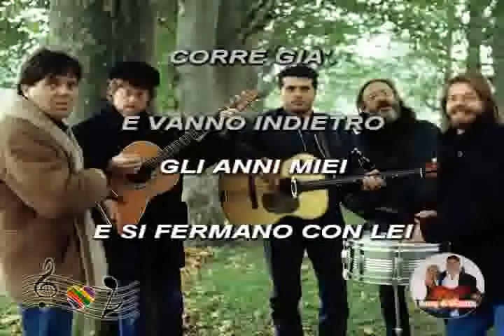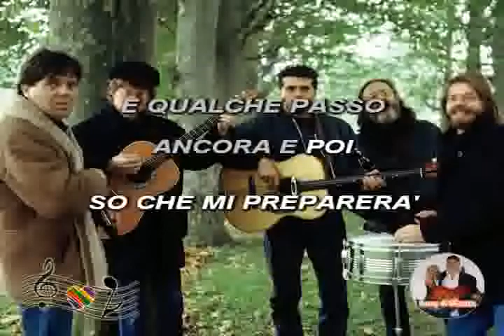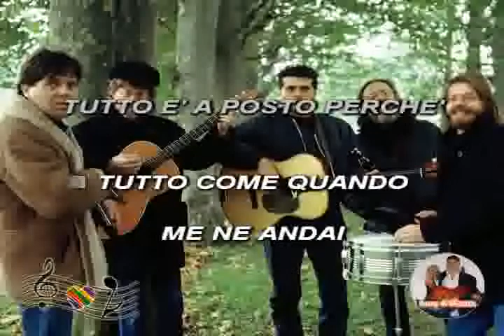(Karaoke) Tutto a posto - Nomadi